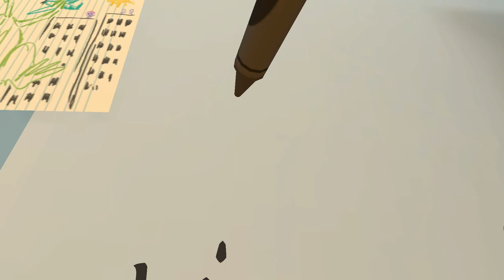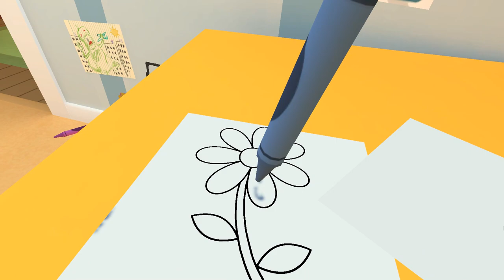BABY BRINGS GIANT TOYS TO LIFE - Baby Hands Gameplay - VR HTC Vive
Welcome to Baby Hands! Baby Hands is a VR game about being a naughty baby that causes havoc around the house! Let's Play Baby Hands!

About Baby Hands

Experience the world through the eyes, ears and chubby little hands of a baby! Crawl your way through a zany retro sandbox experience, filled with fantasy and fun! Find lots of cool mini-games and use your imagination to bring your toys to life! Unlock achievements, solve puzzles and hunt for hidden objects in a world of giant furniture, cute stuffed animals and awesome toys!

Home alone in a giant house, full of fun and marvelous things! What’s a baby to do? Crawl around to play with all the cool toys, or just make a mess! Surely, the bigger mess you make, the more attention you will get later!

Tear apart your sister’s diary for paper wads to throw, steal your brother’s squirt gun, or find out what happens when you put a sandwich in the VCR! You can crawl your way into all kinds of mayhem, and let your imagination run wild! Watch your sister’s toy rocket ship blast off to Mars, and see your brother’s action figures come to life and battle each other! Cool interactive toys like the squirt guns and suction cup tipped arrows can be used to shoot things around the house or play a variety of different mini games.

Step into the diapers of a baby for a fun and innocent little adventure for the whole family! Everyone will go gaga for Baby Hands!

    Crawl across the floor like a little baby!
    Grab and throw all sorts of items around! Perhaps those car keys should be in the toilet?
    Let your imagination run wild as toys come to life!
    Solve various puzzles
    Unlock a slew of repeatable mini-games!
    Find hidden easter eggs and funny gags all over the house!
    Be the baby!

Microphone used in the video is the Antlion ModMic 5